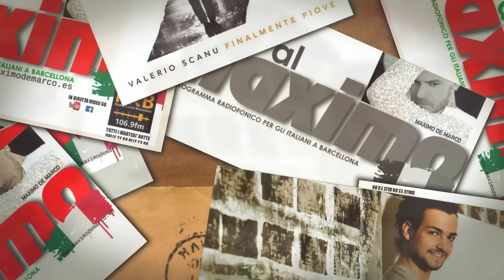VALERIO SCANU A "VADO AL MAXIMO" by Maximo De Marco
Martedi' 12 Aprile 2016 a "Vado al Maximo",l'unico programma radio per gli Italiani a Barcellona e in Spagna,ospite d'Onore VALERIO SCANU,in esclusiva per la Spagna presentera' il suo nuovo Album dal titolo "Finalmente Piove" con la canzone di Sanremo 2016...il Programma va in onda tutti i martedi' alle ore 22.00 di notte in diretta su Radio Kanal Barcelona 106.9 Fm in tutta Barcellona e Catalunya e on line da tutto il Mondo collegandoti sul sito della radio o scaricando